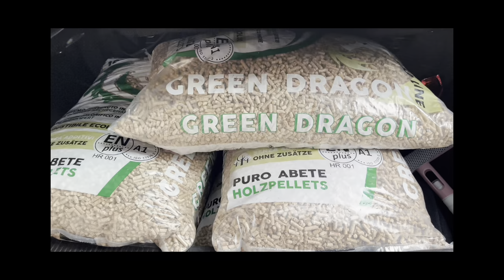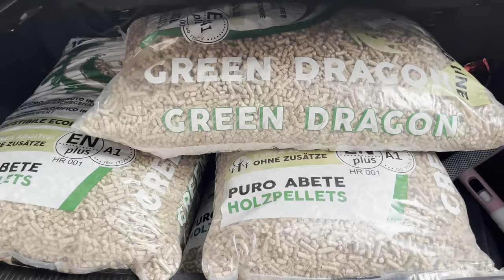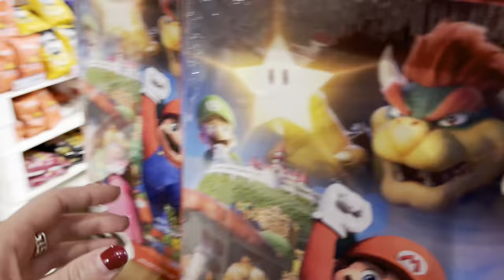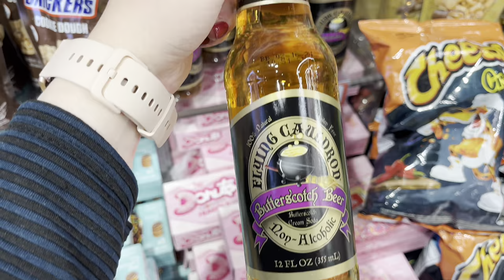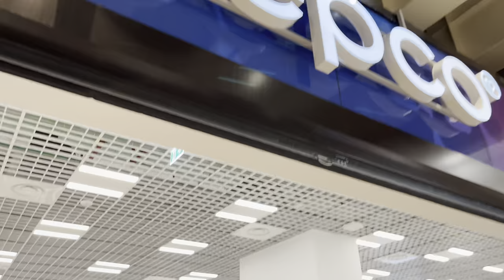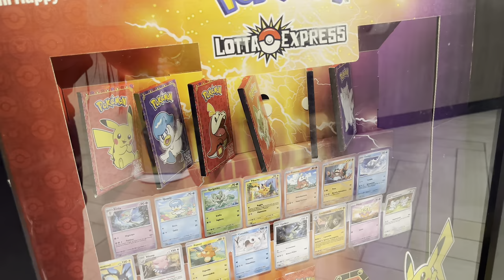TUTTI AL CINEMA!! || SHOPPING da PEPCO 😍🛍️ || Una giornata con noi, anzi 2 😅 - VLOG